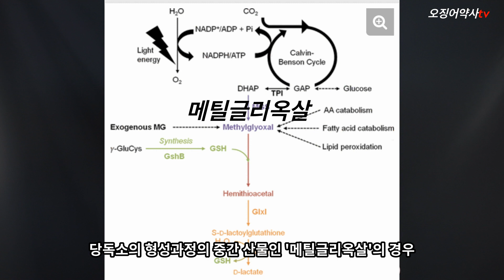유독 노화를 심하게 만드는 음식들.